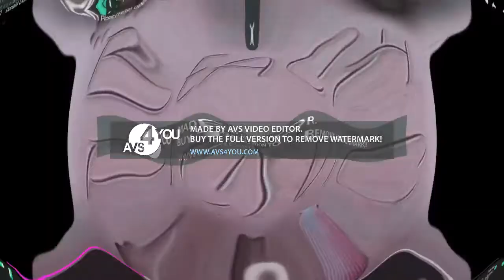Beach Picnic (1939) Coffin Dance Opposite Color effects AHVM750's Version Squared exoworded